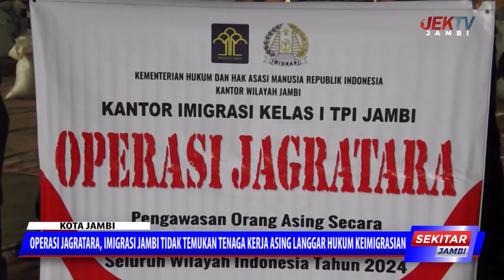OPERASI JAGRATARA, IMIGRASI JAMBI TIDAK TEMUKAN TENAGA KERJA ASING LANGGAR HUKUM KEIMIGRASIAN